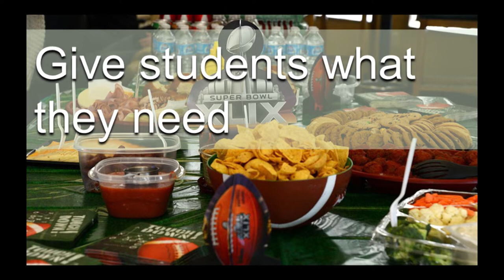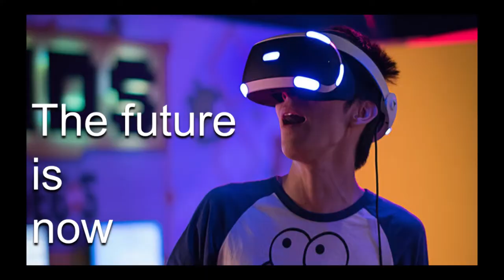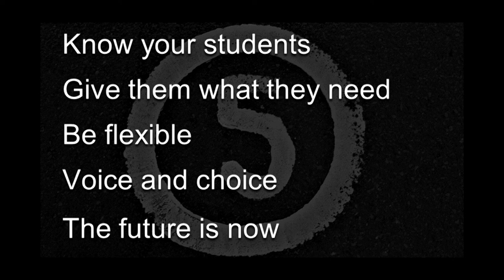IDEA Talk: Scott Kinkoph, 2018 ideastream Technology + Learning Conference